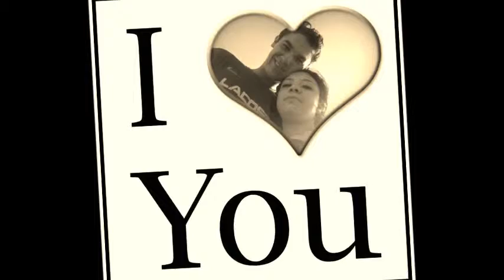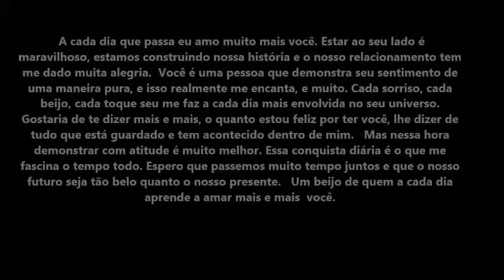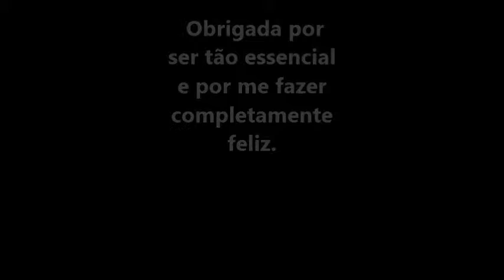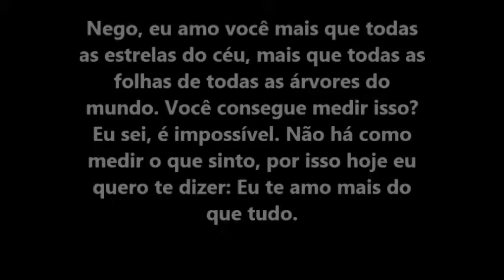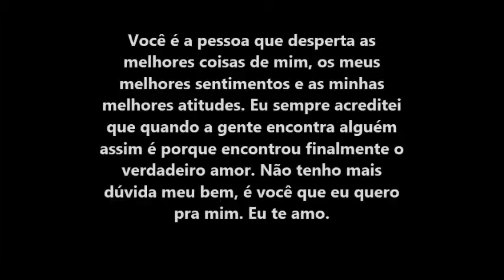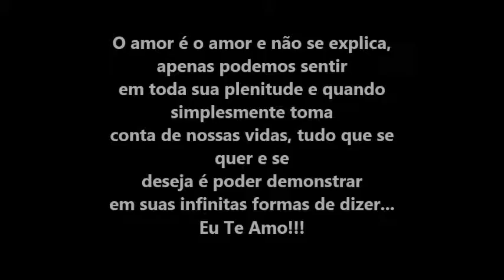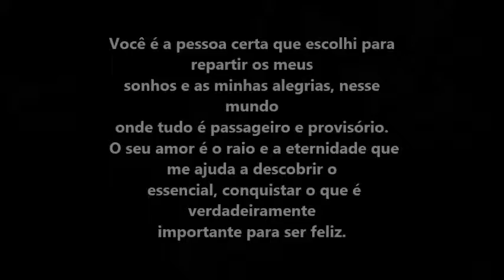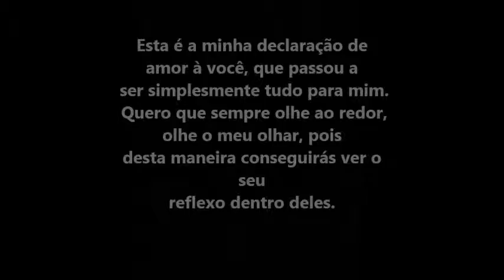Te amo Jucemar!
"Quero me casar com você porque é a primeira pessoa que quero ver ao acordar pela manhã e a única que quero dar um beijo de boa noite. Porque a primeira vez que vi essas mãos, não pude imaginar não poder segurá-las. Mas principalmente, porque quando se ama alguém como eu te amo casar é a única coisa a fazer."
Te amo meu neguinho! s2